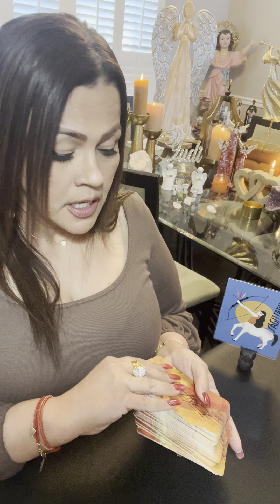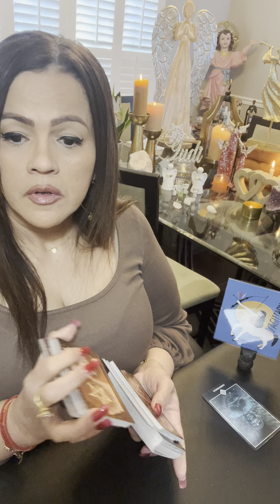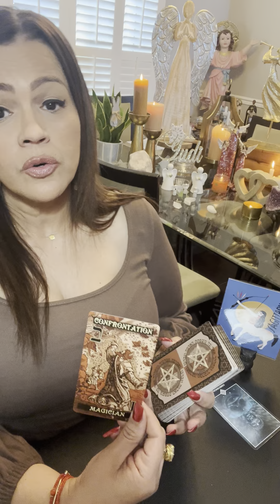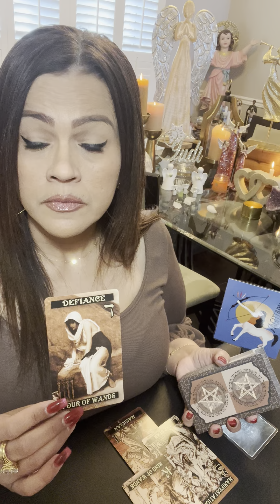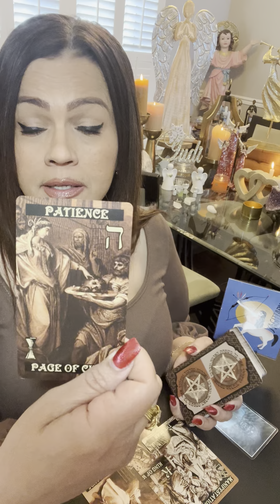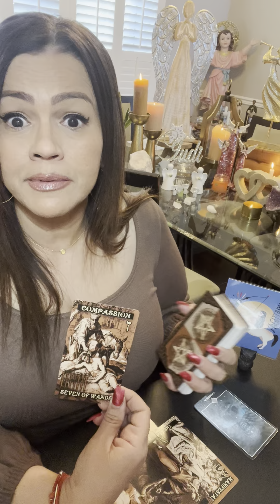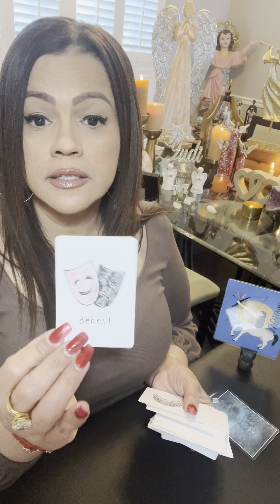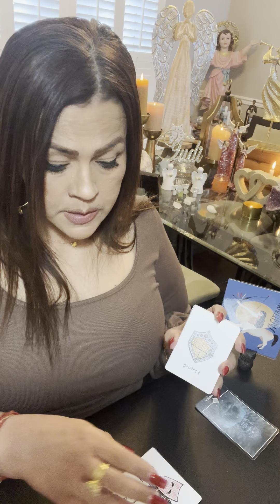SAGITARIO UNACONVERSACIÓN TRAE CLARIDAD,LA VERDAD AUNQUE DUELA TE LIBERA,LA MENTIRA DUELE Y ENCADENA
❤️ Hoy te invito a ver tu horoscopo para el signo SAGITARIO